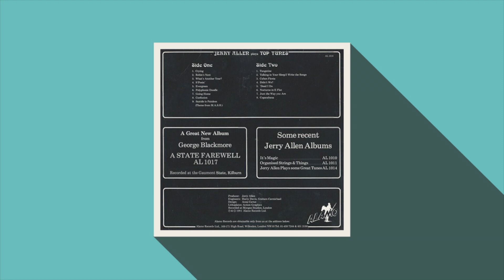Jerry Allen ‎~ Robins Nest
OK for blummin' years now I have been searching for a copy, on vinyl, of the Robin's Nest theme tune. Robin's nest was a British sitcom that was made by Thames Television, it aired for six series from 1977 to 1981. The theme was written by the actor Richard O'Sullivan who played the lead character Robin Tripp.

You can find the original theme on YouTube, and although O'Sullivan wrote it the theme tune was arranged and performed by Brian Bennett, well know as a musician and producer who also made many an album for KPM and Bruton.

This isn't my favourite version but it wasn't on YouTube so I thought it was worth sticking up here.

You can find this version on the 1981 release 'Jerry Allen Plays Top Tunes' on the Alamo label.

Lawrence Hayward from Felt did a version under his early 90's offshoot Denim. It's close to the original but doesn't make the cut for me.

Loose Capacitor did a version on the compilation The Delaware Road for Buried Treasure Records but I'm not keen on that one either.

The search for a vinyl copy of the original version continues.

Recorded from vinyl